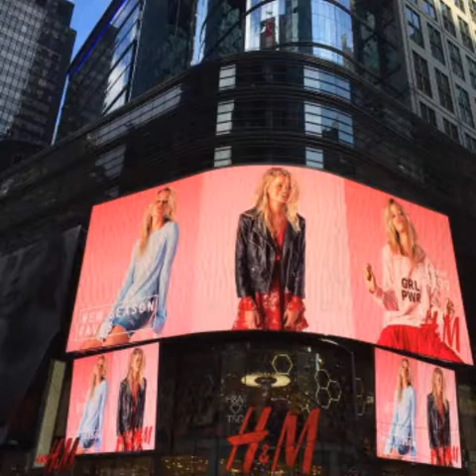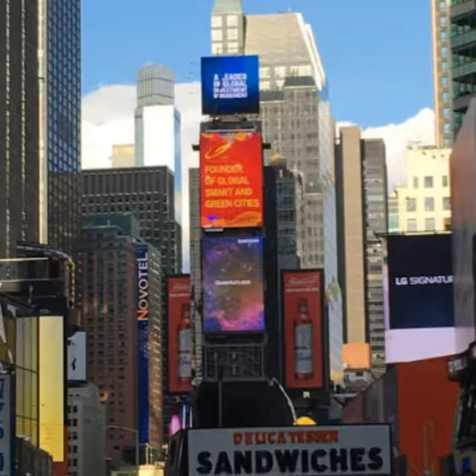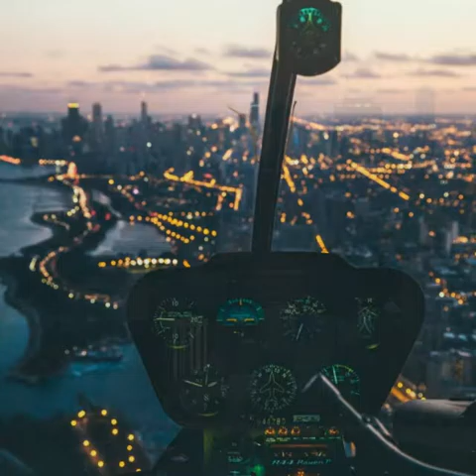New York & Chicago